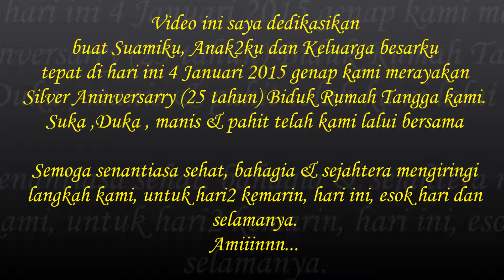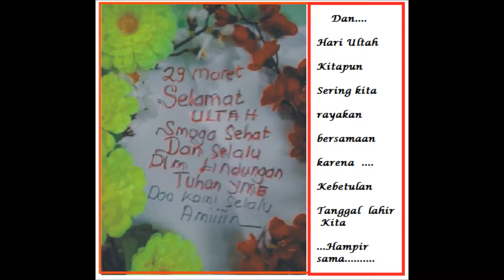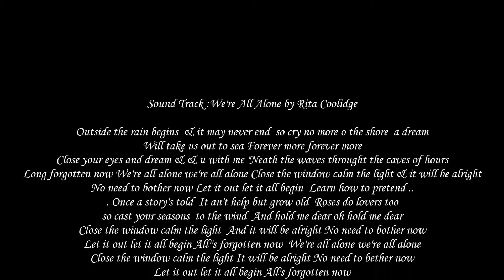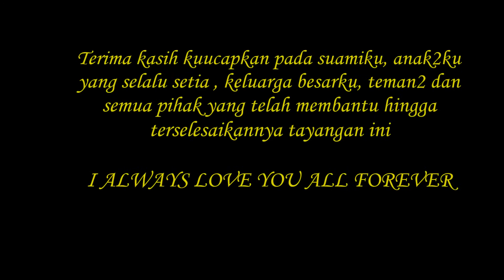Jumadi B Rahdian's Silver Anniversarry (by Budhe Yanti )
Ultah Perkawinan perak 25 tahun Kel. Bp Jumadi BR oleh Budhe Yanti ( 4 Jan 2015)